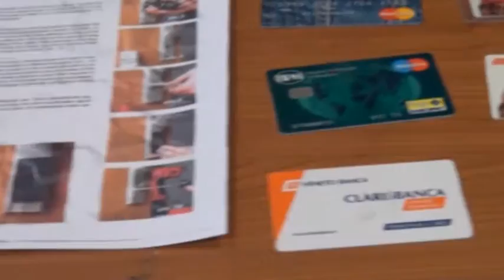CERVIA: Banda phishing, si ipotizza asportato almeno un milione - VIDEO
Almeno un milione di euro portato all'estero. Secondo una prima stima, stilata dai Carabinieri, potrebbe ammontare a tanto l'importo che quella banda di italo-rumeni, individuata a Cervia, avrebbe asportato illecitamente dai conti correnti di ignari cittadini italiani. Plauso e scalpore per la recente operazione portata avanti dall'Arma, che ha individuato in Romagna la base operativa da cui partivano le ormai note email fraudolente cosiddette di phishing. Nonostante il fenomeno sia arcinoto, sono ancora tanti quelli che cadono nella rete. Secondo quanto ricostruito, l'organizzazione sceglieva ogni 15 giorni un appartamento diverso in una città italiana da dove coordinare le attività. La tecnica era semplice. Innanzitutto spedire a migliaia e migliaia di email italiane, con false intestazioni bancarie e postali, la richiesta di comunicazione dei codici segreti, per, a loro dire, “motivi di sicurezza”. Una volta entrati in possesso delle chiavi, i fondi venivano portati all'estero grazie a particolari carte postali che permettono il money transfer. Tali dispositivi erano attivati grazie a documenti falsi, italiani o rumeni. Sull'operazione è arrivato il plauso anche del sindaco di Cervia Luca Coffari, mentre rimane l'invito a non cadere in questo tipo di trappole e a non comunicare mai i propri codici bancari a mezzo email.